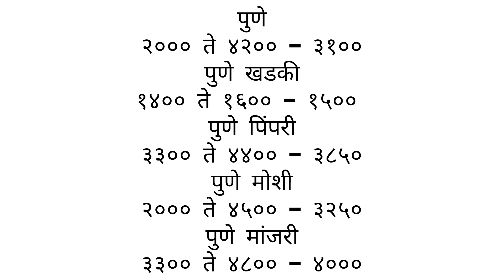22 नोव्हेंबर| आजचे कांदा भाव,कांदा बाजार भाव, aajcha kanda bajar bhav, onion rate